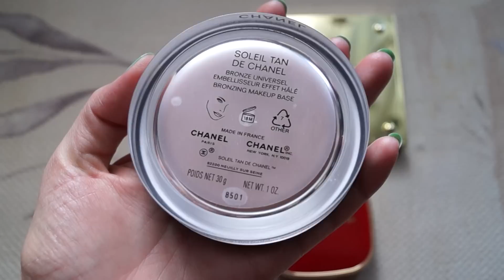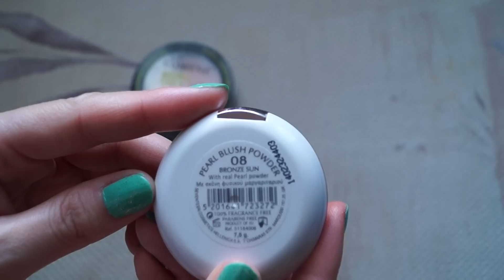Мои БРОНЗЕРЫ./обзор/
В ролике покажу бронзеры марок:Chanel,Michael Kors,D&G,Catrice,Guerlain,Dior,Seventeen,Yves Rocher,Dr.P.Ricaud,Bourjois,Lumene.